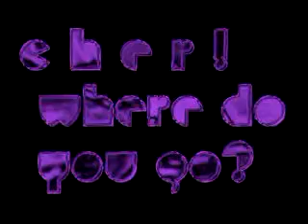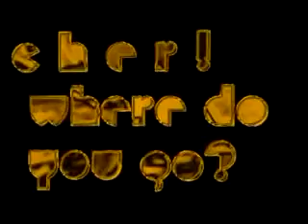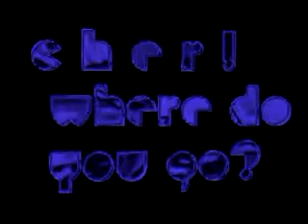Cher - Where Do You Go (lyrics)